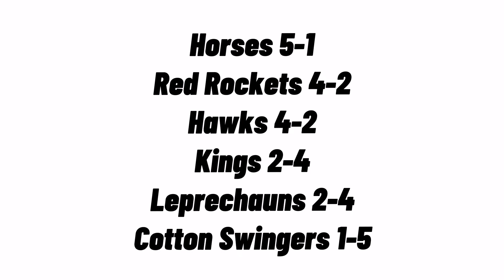WKL Week 3 Game 3 Hawks vs Kings